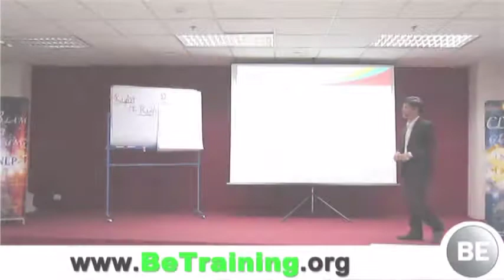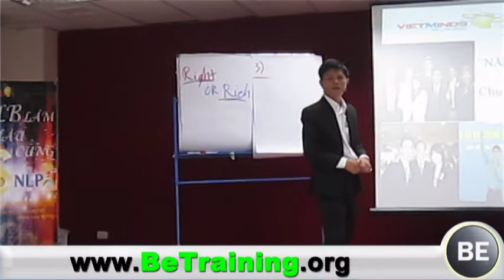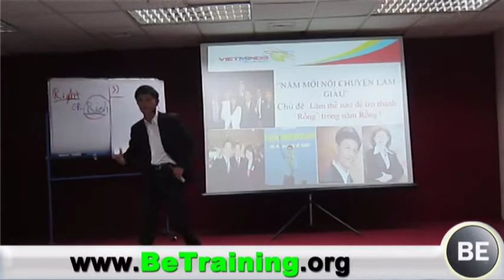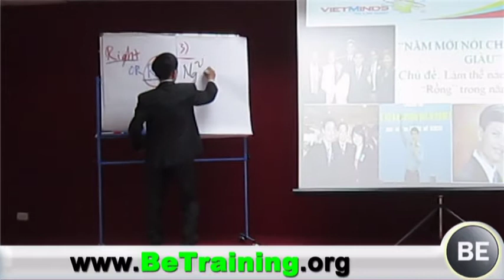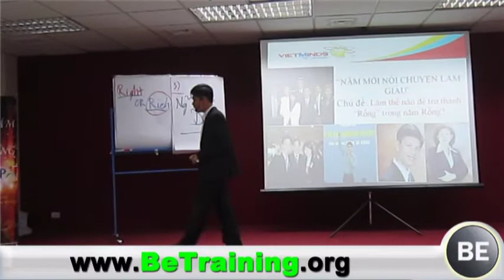HỌC LÀM CHỦ - CHIA SẼ CỦA NGUYỄN THÁI DUY VỀ RIGHT or RICH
HỌC LÀM CHỦ - INTERNET MARKETING - BE TRAINING